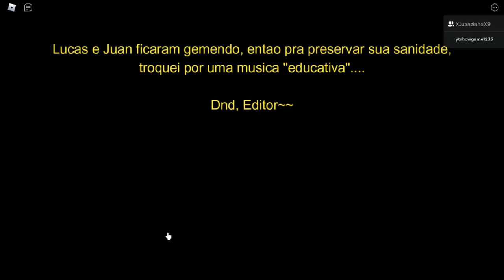LUSK4S VS Juanzinhoo GZ {Piggy}